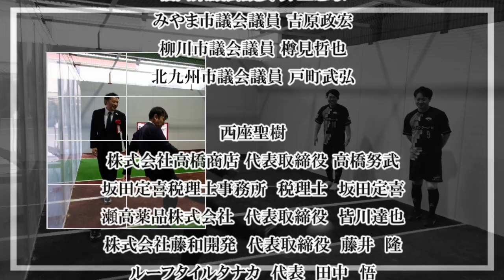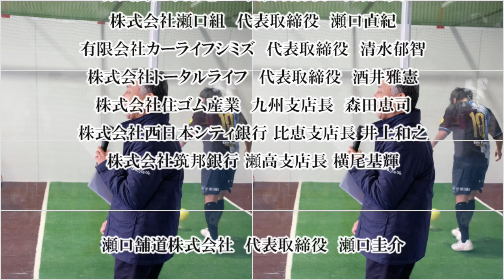ジョーキーボールパークＭＩＹＡＭＡオープニングセレモニー！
新感覚スポーツ・ジョーキーボールで感動体験を！

2023年12月19日に「Jorkyball Park-MIYAMA」のオープニングセレモニーを開催することが出来ました。